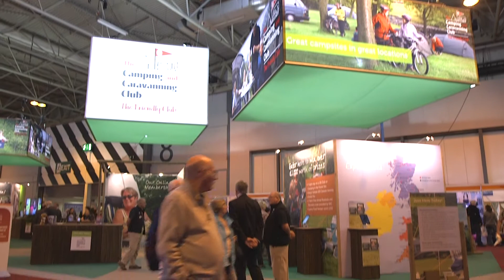Nigel Mansell at the Motorhome & Caravan Show 2014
Camping and Caravanning Club exclusive interview: Nigel Mansell, Formula 1 legend, shares his tips from 50 years of camping